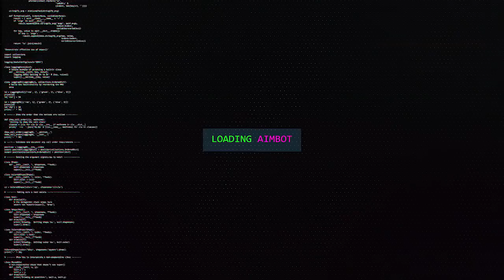CORVO HIGHLIGHTS 1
FALA MANOS, corvo highlights 1, serie nova com todos os meus clipes pq n tenho tempo pra editar ehuehuehueh